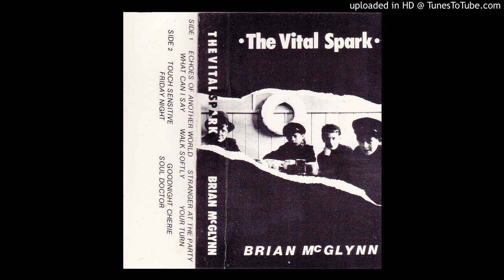Brian McGlynn - The Vital Spark (1985) Side 2 (Sticky Music release)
Get hard to find and classic CCM, Metal and Rock

BRIAN McGLYNN - THE VITAL SPARK (1985)

SIDE 2 only

1. TOUCH SENSITIVE
2.  GOODNIGHT CHERIE
3. FRIDAY NIGHT
4. SOUL DOCTOR

Scottish rock artist would would go on to release albums on the amazing Sticky Music (U.K.) label!

This is a rare tape released on Sticky Music.  I thought it was a demo at first, but then released it was released on Sticky Music, so I guess it's not!  Sounds awesome!